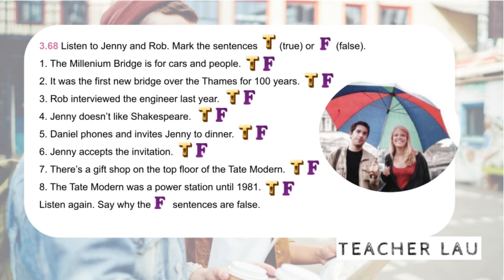7PE 3 68 Practical English: Jenny and Rob go sightseeing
Audio from coursebook English File 3E, Elementary - 7PE 3 68 Practical English: Jenny and Rob go sightseeing. True or false?